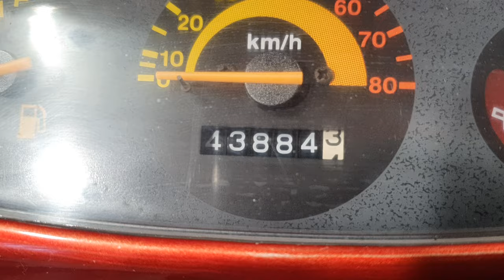101S pełnoletni i jeszcze jeździ? Przebieg 43K